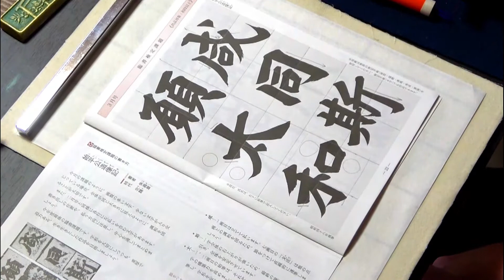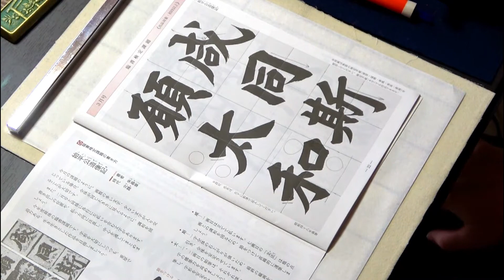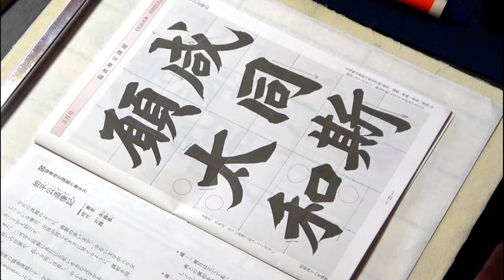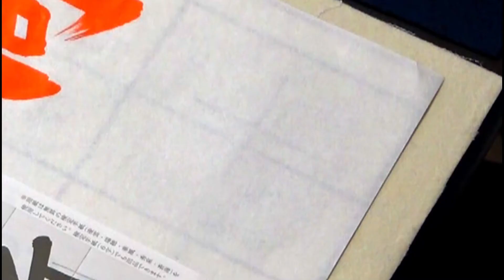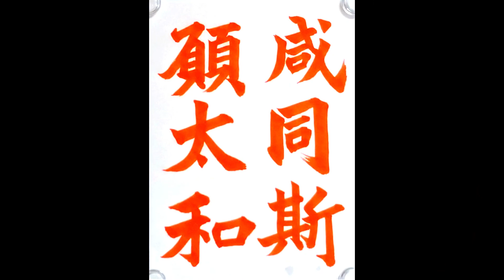玉川習字教室【臨書・始平公造像記「咸な斯の願いを同にせんことを。太和…」】「日本習字漢字部令和3年3月号臨書課題」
今回の課題のように、画数の多い文字、少ない文字が入り交じっている場合、全体が同じ大きさに見えるように、調和を図ることが大切です。
また、各行に左払いを含む文字があります。書き出しの位置や、払う方向に注意し、中心を通してまとめましょう。

始筆は深く、転折は角張り、重厚感のある作品にまとめましょう。

昭和41（1966）年8月5日、東京都昭島市で生まれる。本名は博一。中学・高等学校社会科教員免許状取得。剣道二段、居合道初段。昭島市書道連盟会員。